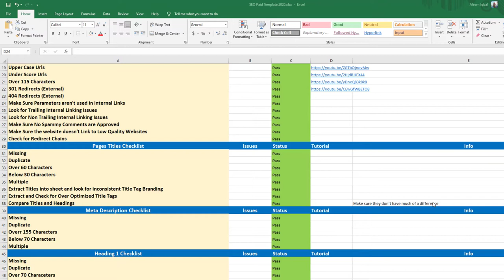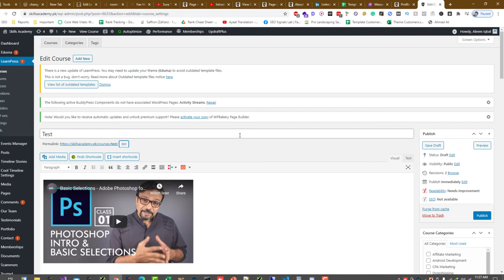How to Find and Fix Internal Links with Parameters